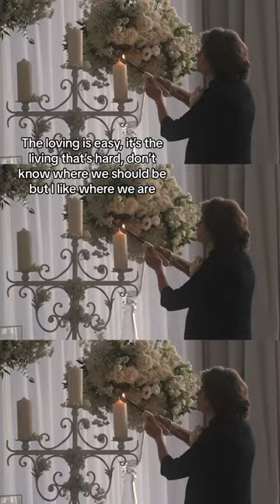Could this be your wedding song in 2024?!